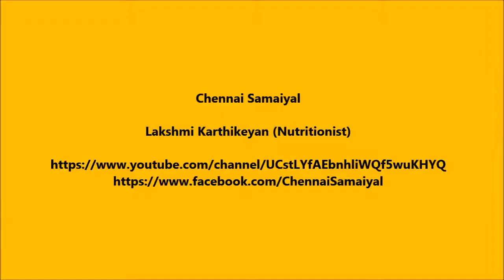Easy and Quick Fish Curry - Diet Kitchens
Ingredients

Fish (sankara) - 300g
Onion - 100g
Tomato - 1
Fenugreek - few for seasoning

Portion size : 2
Nutrition facts: Fish rich in protein and omega fatty acids that helps for normal functioning of body system and growth